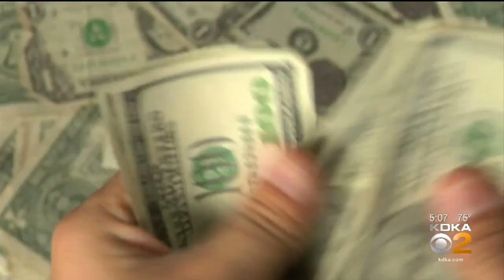Payroll Company Closes, People's Paychecks Are Taken Back Out Of Their Accounts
A payroll company shut down very suddenly, and now offices across the country are scrambling to pay their employees; KDKA's Kym Gable reports.